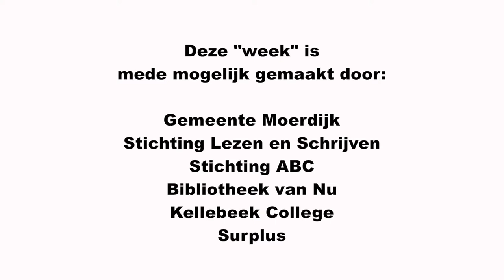Week vd Alfabetisering - Compact Video - video productie van concept tot realisatie